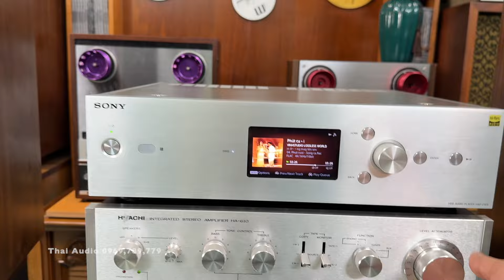PIONEER S-180A có tổng thể âm thanh hài hòa, cân bằng. Loa phù hợp với nhiều thể loạI nhạc. Giá 23TR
S-180A có một tổng thể âm thanh hài hòa, cân bằng, dễ nghe. Loa phù hợp với nhiều thể loại nhạc khác nhau, từ nhạc vàng, trữ tình đến nhạc dance, rock.